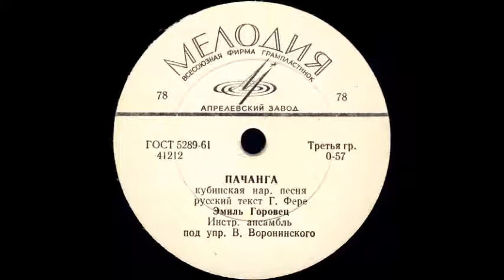ПАЧАНГА кубинская нар. песня исп. Эмиль Горовец, Инстр. ансамбль под упр. В.Воронинского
ПАЧАНГА кубинская нар. песня, русский текст Г.Фере, исп. Эмиль Горовец, Инстр. ансамбль под упр. В.Воронинского